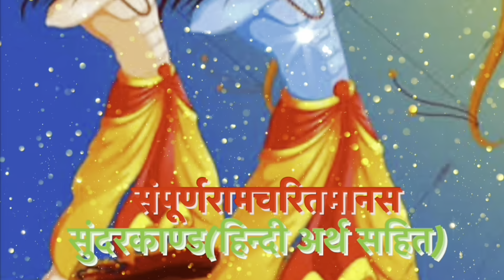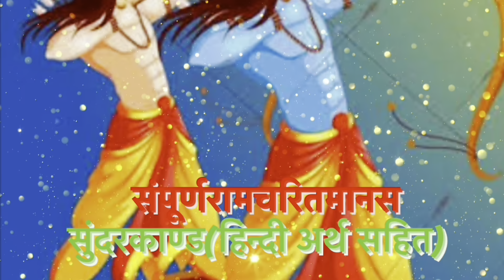Ramcharitmanas:-sunderkaand/EP-5/संपूर्ण रामायण अर्थ सहित॥सुंदरकाण्ड॥भाग-5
रामचरितमानस के नायक राम हैं जिनको एक मर्यादा पुरोषोत्तम के रूप में दर्शाया गया है जोकि अखिल ब्रह्माण्ड के स्वामी हरि नारायण भगवान के अवतार है जबकि महर्षि वाल्मीकि कृत रामायण में राम को एक आदर्श चरित्र मानव के रूप में दिखाया गया है। जो सम्पूर्ण मानव समाज को ये सिखाता है जीवन को किस प्रकार जिया जाय भले ही उसमे कितने भी विघ्न हों तुलसी के राम सर्वशक्तिमान होते हुए भी मर्यादा पुरुषोत्तम हैं। गोस्वामी जी ने रामचरित का अनुपम शैली में दोहों, चौपाइयों, सोरठों तथा छंद का आश्रय लेकर वर्णन किया है।
श्रीराम के सोलह गुण, जो इंसान में होने ही चाहिए. इनका उल्लेख वाल्मीकि रामायण में किया गया. जो आज भी लोगों में नेतृत्व क्षमता बढ़ाने, किसी भी क्षेत्र में अगुवाई करने और सफल होने के अहम सूत्र साबित हैं. -
गुणवान (ज्ञानी व हुनरमंद)
सत्यवादी (सच बोलने वाला, ईमानदार)
धर्मज्ञ (धर्म के साथ प्रेम, सेवा और मदद करने वाला)
दृढ़प्रतिज्ञ -(मजबूत हौंसले वाला)
सदाचारी (अच्छा व्यवहार, विचार) किसी की निंदा न करने वाला (सकारात्मक )
विद्वान (बुद्धिमान और विवेक शील) सामथ्र्यशाली (सभी का भरोसा, समर्थन पाने वाला)
प्रियदर्शन (खूबसरत)
कृतज्ञ (विनम्रता और अपनत्व से भरा ) सभी प्राणियों का रक्षक (मददगार)
वीर्यवान (स्वस्थ्य, संयमी और हष्ट-पुष्ट) - युद्ध में जिसके क्रोधित होने पर देवता भी डरें (जागरूक, जोशीला, गलत बातों का विरोधी) - मन पर अधिकार रखने वाला (धैर्यवान व - व्यसन से मुक्त)
क्रोध जीतने वाला (शांत और सहज)
कांतिमान (अच्छा व्यक्तित्व)
रामायण में राम के चरित्र से हमे यह सीखने को मिलता है हमारा हर कर्म पूरी तरह से जागृति में हो।ब्रह्म में स्मार्पित होकर कैसे आप कर्म करे यह राम के चरित्र की विशेषता है ।

From the character of Ram in Ramayana, we get to learn that our every action should be fully awakened. How to act by surrendering to Brahm is the specialty of Ram's character.